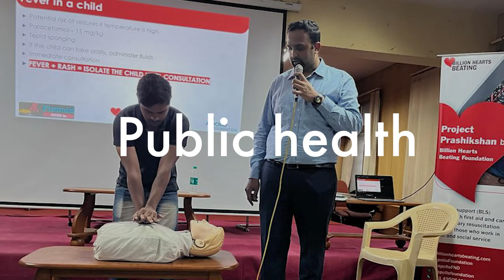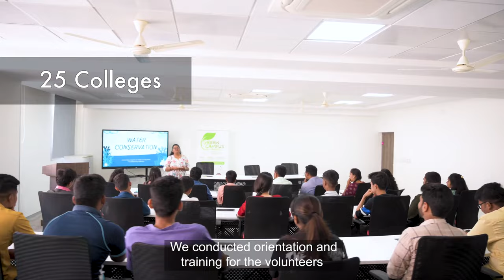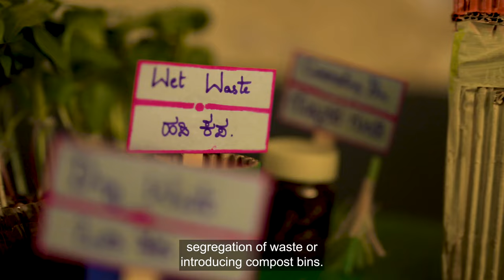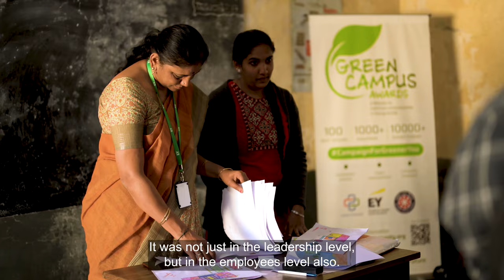Campus 2 community's - Green campus initiative Video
Campus2 community's Green campus initiative is a step towards promoting sustainability.

This initiative was a huge success and brought awareness to the young minds of our society by working closely with government schools. The team at Campus 2 utilized practical learning techniques that made the entire experience interesting and engaging for the kids.

The result of this project was astounding. The top 10 sustainability-promoting projects made by the kids were implemented in their respective schools, which had a tremendous impact on the overall environmental consciousness of the students.

Team AGNA takes great pride in our association with the Campus2Community team. We feel fortunate to have had the opportunity to document their remarkable initiative and share their story through this captivating video.